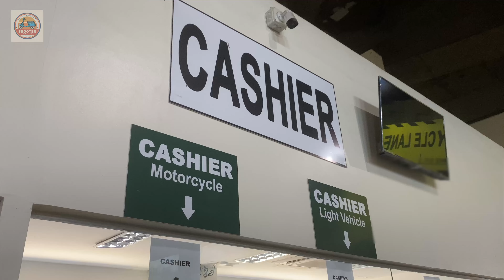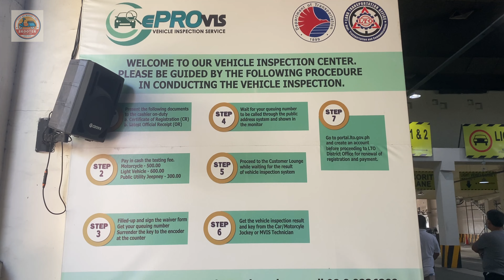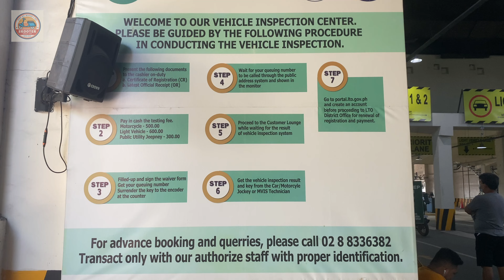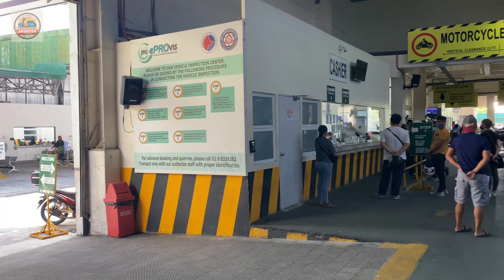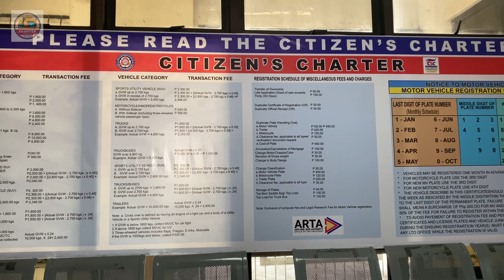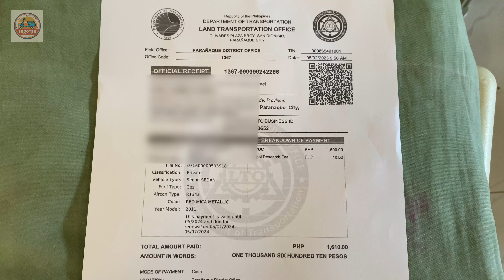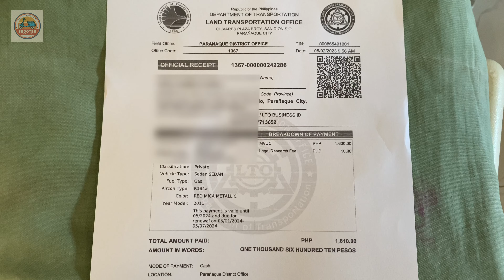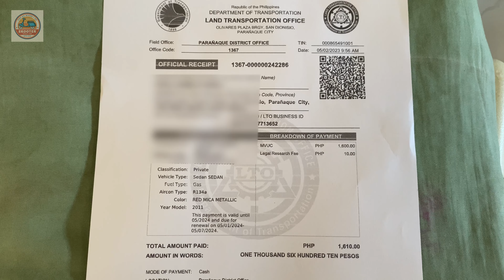LTO Car Registration Renewal 2023